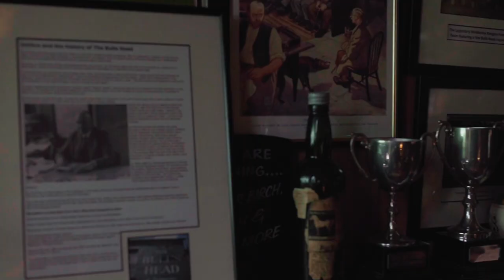Sapeur OSB x Umbro - Capsule Collection Video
We have joined forces with Sapeur – One Step Beyond the result is a reinterpretation of two archive items of the 90s.

The football shirt is inspired by the jersey Gazza and the boys wore at the World Cup 1990. We gave this iconic jersey a twist and added a bit of German pub culture paying homage to the Ebbelwoi, a national sanctuary and beverage of choice for any inhabitant of the Sapeur-homebase, the state of Hessen. While the classic button collar is a nod to the original shirt, the Sapeur crest on the chest is framed by the infamous Fichtekranz, a spruce wreath that symbolizes the local „Ebbelwoi culture“ seen on every traditional Apfelwein pub in the Frankfurt area.

The quarterzip sweater is paying homage to the spirit of the terraces and the sounds of the scene: zipped up to the top and worn with jeans and trainers, this was the perfect attire for the smart dressed chap while listening to the songs of the 1990s that are still mandatory today on many soundtracks for the next away day. Details feature the tonal logo embroidery on the chest and the Sapeur (OSB) tip-to-the-hat to Madness (the band…oh well, and the state of mind, if you like) – „One Step Beyond“ – stitched on the neck.

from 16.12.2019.